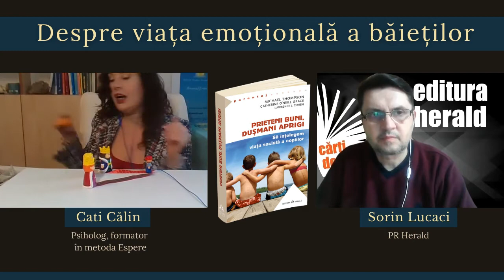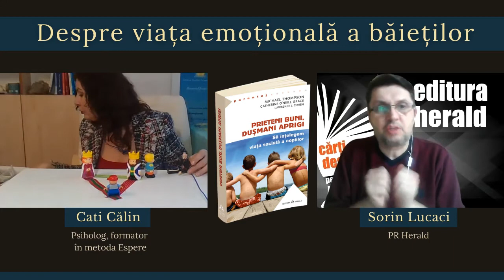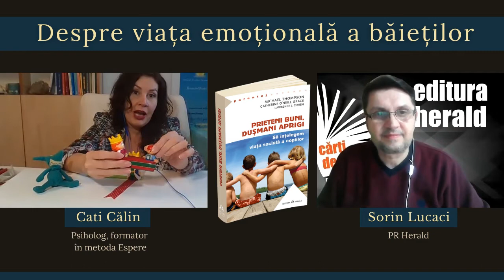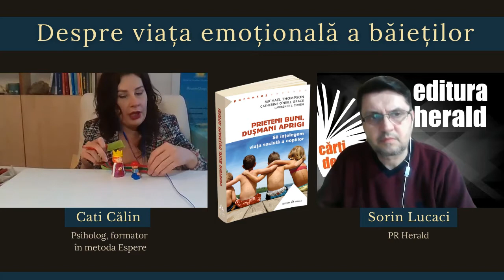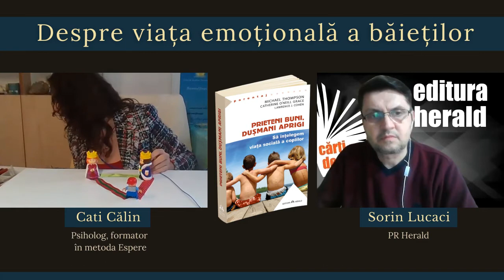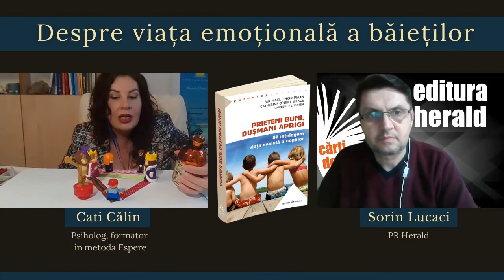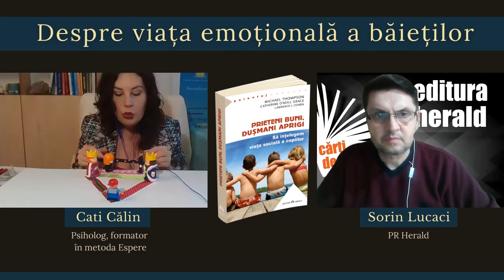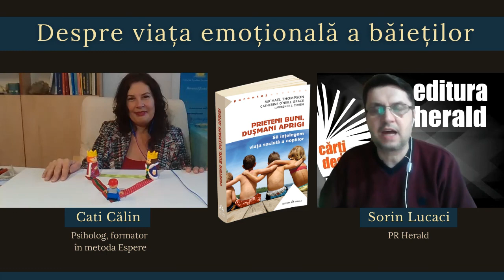Să înțelegem viața emoțională a băieților - Cati Călin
Am vorbit despre masculinitate și comunicarea relațională, alături de Cati Calin (psiholog, formator în metoda ESPERE®) și Sorin Lucaci (PR Herald), pornind de la titlul „Prieteni buni, dușmani aprigi", semnat de Michael Thompson, Catherine O` Neill Grace și Lawrence J. Cohen.

În stilul său plin de sensibilitate și cu capacitatea sa deosebită de a pătrunde în lumea intimă a copiilor, Dr. Michael Thompson, alături de colaboratorii săi, Dr. Lawrence Cohen și Catherine O`Neill Grace, au descris în această carte modul în care evoluează abilitățile sociale ale copiilor și interacțiunea dintre ei. El vorbește despre lumea socială în care copiii își formează personalitatea, își confirmă unii altora abilitățile și calitățile, își oferă suport și confort emoțional, despre nevoia lor profundă de prieteni, despre rivalități și agresivitate.

Primele cărămizi ale capacității copilului de a socializa sunt puse de părinți în primii ani de viață, în mod paradoxal, în cele mai intime momente ale relației dintre ei. În prieteniile lor cele mai apropiate copiii reiau modelul de atașament pe care l-au construit cu adulții din viața lor în acești ani. Însă în grupul social, copiii trec prin faze succesive de explorare și înțelegere a regulilor, exersare a puterii sociale, și prin aceasta inclusiv a cruzimii, prin căutări de sine, descoperirea sexualității și relații romantice. Copiii își sunt unii altora cei mai buni prieteni și cei mai aprigi dușmani. Își știu slăbiciunile și își măsoară forțele, se evaluează în permanență pe ei înșiși după standardele grupului și ii judecă pe ceilalți, chiar și pe adulți, conform regulilor nescrise perpetuate de acesta.

📖 „Prieteni buni, dușmani aprigi" de Michael Thompson, Catherine O` Neill Grace, Lawrence J. Cohen